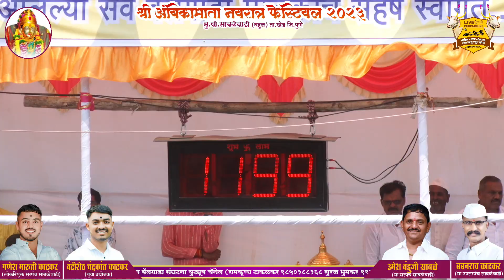साबळेवाडी पहिला दिवस प्रकाशशेठ शांताराम गव्हाणे ११ सेकंद ९९ मिली